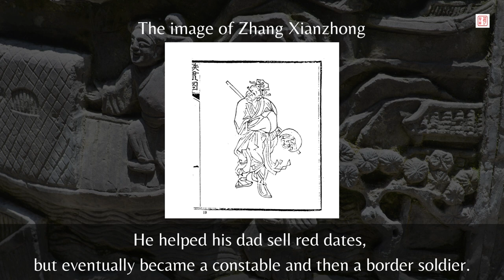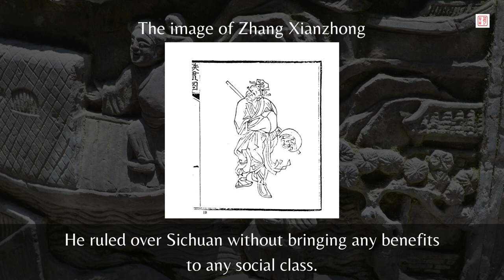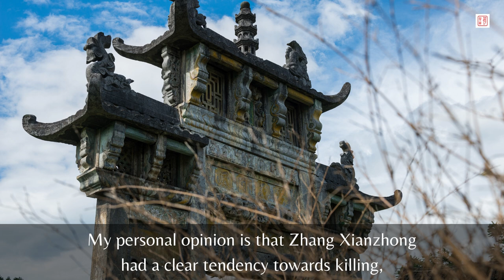Zhang Xianzhong's Treasure & Sichuan Massacre Is True?｜Chinese History｜Kenny Chinese Culture Vlog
In this video, we're going to explore two fascinating and controversial topics related to Zhang Xianzhong, a leader during the Ming Dynasty. First up, we'll delve into the legend of the Zhang Xianzhong treasure trove - a collection of gold and silver treasures that he leaves before his death. Is there any truth to this tale, or is it just a myth? We'll examine the evidence and try to separate fact from fiction.

Next, we'll tackle the controversial rumors surrounding Zhang Xianzhong's alleged massacre of civilians in Sichuan. Did he really carry out mass killings of innocent people, or has his reputation been unfairly maligned by history? We'll take a closer look at the historical record and try to piece together what really happened.

So, whether you're interested in the legend of the Zhang Xianzhong treasure trove or the controversy surrounding his treatment of civilians in Sichuan, you won't want to miss this video! Join me as we explore these intriguing topics and try to unravel some of the mysteries of Chinese history.

More information about Zhang Xianzhong:

Zhang Xianzhong was a significant figure in Chinese history, particularly during the Ming-Qing transition period. He established the Daxi Kingdom in Sichuan and proclaimed himself emperor, challenging the authority of the Ming dynasty. He led a rebellion against the Ming court, and his reign was marked by brutal warfare and bloodshed.

While Zhang Xianzhong's rule was short-lived, his impact on Chinese history was significant. His rebellion weakened the Ming dynasty and contributed to its downfall, paving the way for the Qing dynasty to take power. His legacy also had a lasting impact on Sichuan, where the population suffered greatly due to the wars and massacres that occurred during his reign.

Furthermore, the legend of Zhang Xianzhong's treasure trove has captured the imaginations of people for centuries, and its enduring popularity speaks to its significance in Chinese folklore and cultural history.

Overall, Zhang Xianzhong's life and legacy are intertwined with the complex and tumultuous history of China during the Ming-Qing transition period, and his story continues to capture the attention of scholars and the public alike.